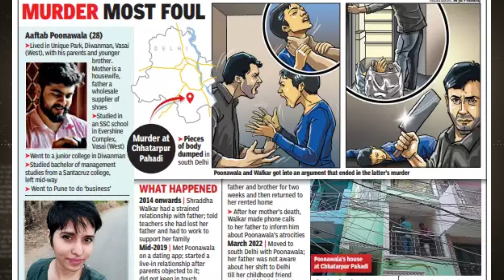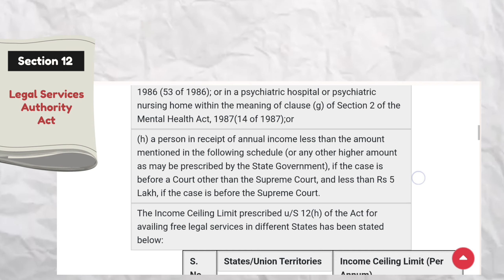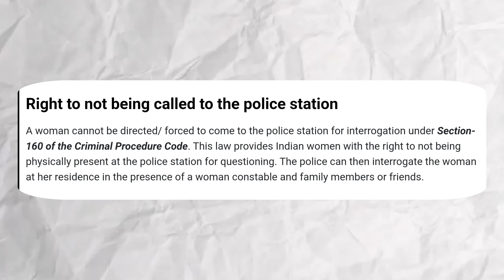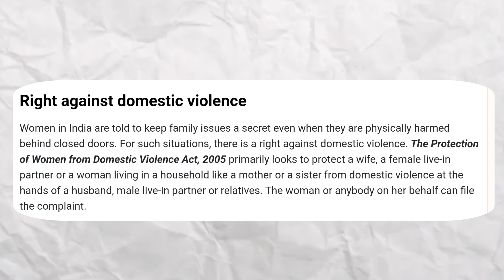*महिला* को कोई नहीं बचा सकता।।🤱 CRIMES AGAINST WOMEN।।lovejihad upsc gs law education jabalpur 😞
Decode with Gaurav⚖️"
 is a platform where I will be making analytical 🔎🧠videos upon complicated & burning🔥 issues with Legal Angles in it.

Further i will be making you aware of various legal topics , your rights ✅and liabilities❎

Our sole purpose is to spread educational awareness.♥️